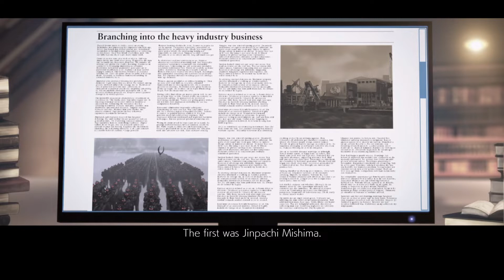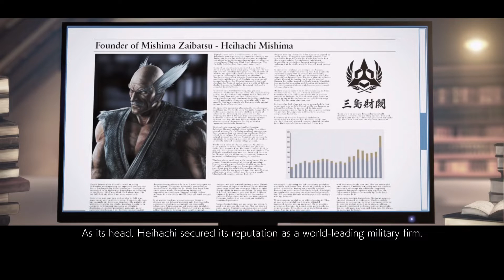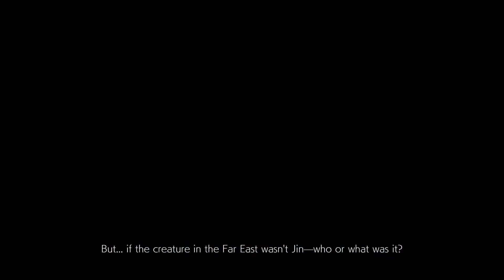CHAPTER 4 !! OVERWHELMING POWER !! TEKKEN7_2021 Ps5